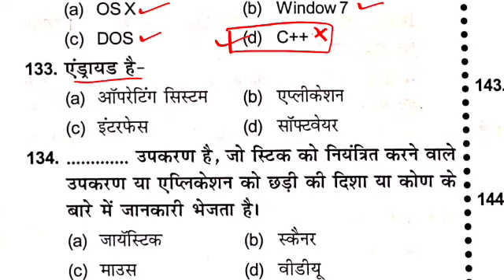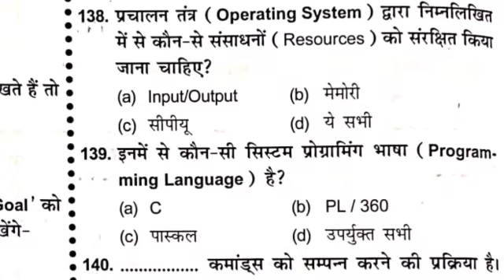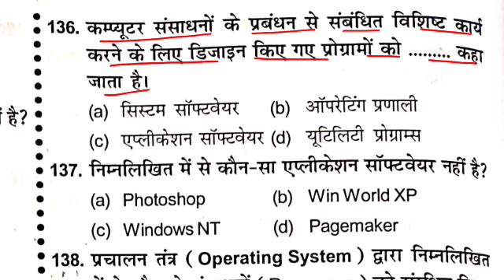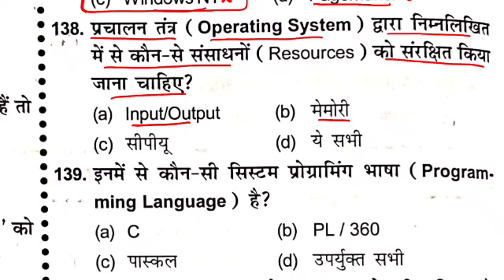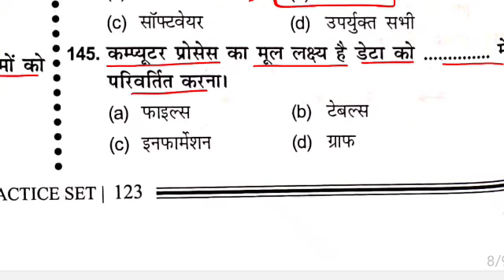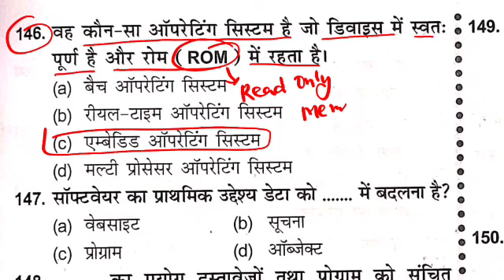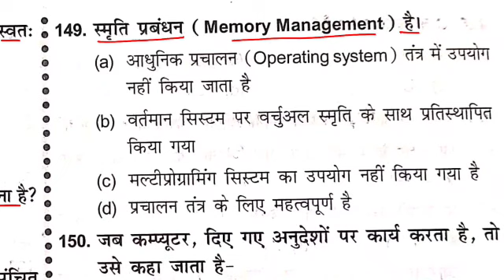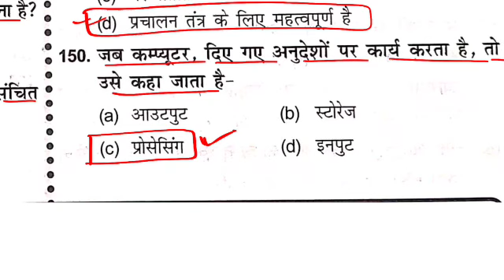jssc cgl or झारखंड सहायक आचार्य पेपर-3 Computer science practice set 2 Computer mcq question 2024